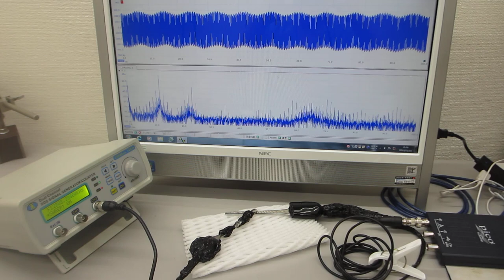ステンレス線の超音波伝搬特性を利用した超音波の応用技術開発